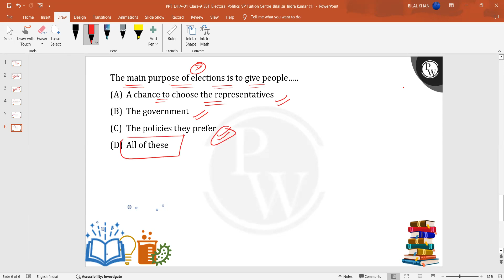The main purpose of elections is to give people.........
The main purpose of elections is to give people. 📲PW App